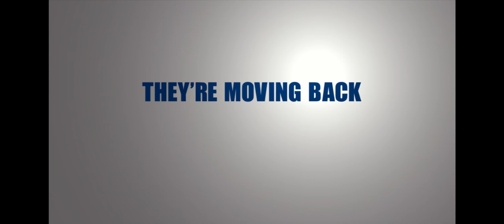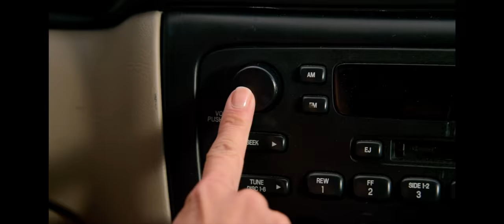'Grown Ups 2' Trailer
Starring: Adam Sandler, Kevin James, Chris Rock

The all-star comedy cast from Grown Ups returns (with some exciting new additions) for more summertime laughs. Lenny (Adam Sandler) has relocated his family back to the small town where he and his friends grew up. This time around, the grown ups are the ones learning lessons from their kids on a day notoriously full of surprises: the last day of school.